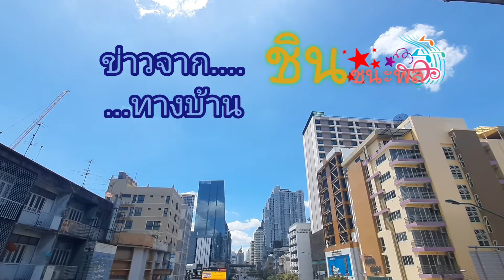เพลง ข่าวจากทางบ้าน : ชิน ชนะพล